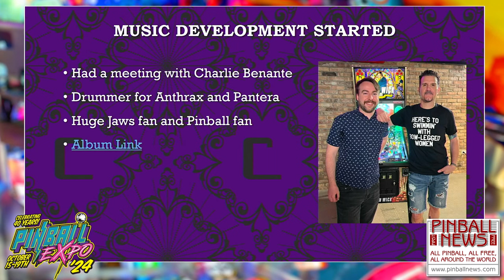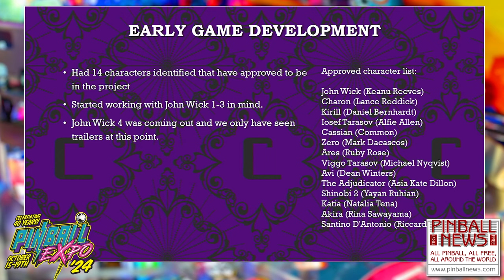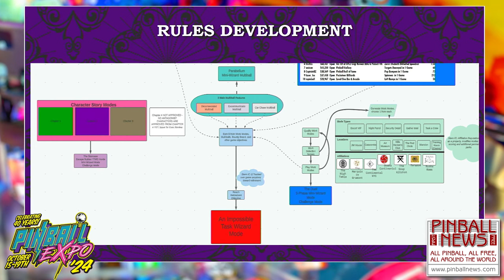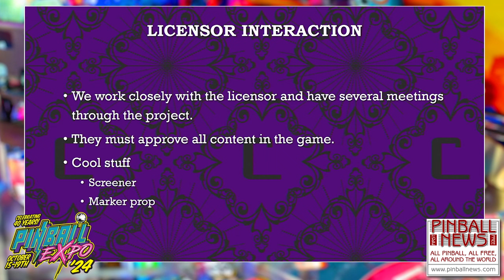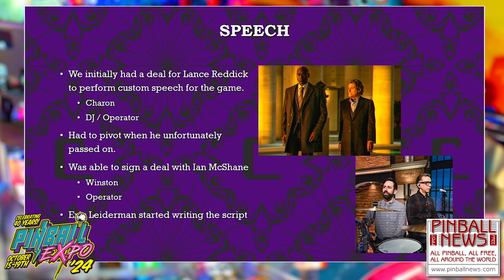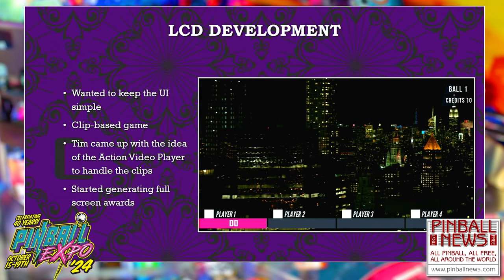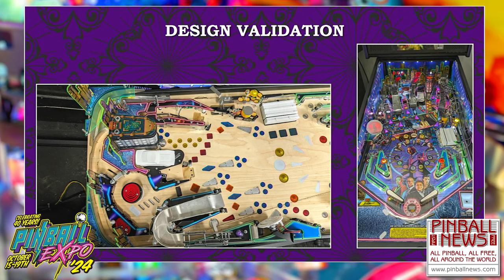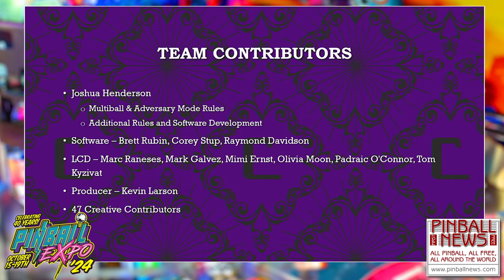The Making of John Wick - Pinball Expo 2024 - Elliot Eismin and Team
The game design team behind Stern Pinball's John Wick game talk about their concepts to realise a game based on the John Wick movies, the assets the were able to use, working with the movie franchise's licensor and how the final game developed from the original design.